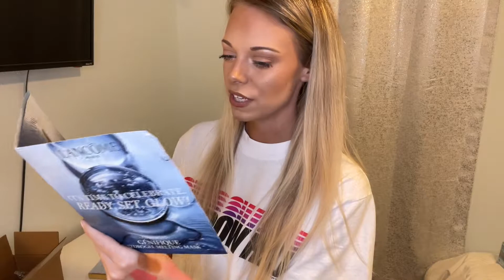Ulta haul and more!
Poshmark: hollyann1996